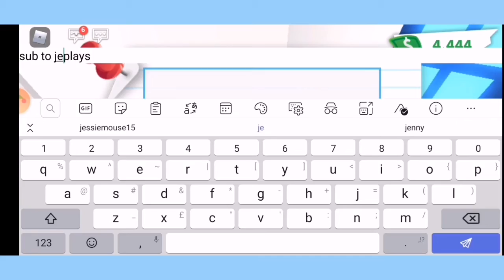Adopt Neon Series pt 9!-Adopt Me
In this video Jake and I were ageing up our pets.